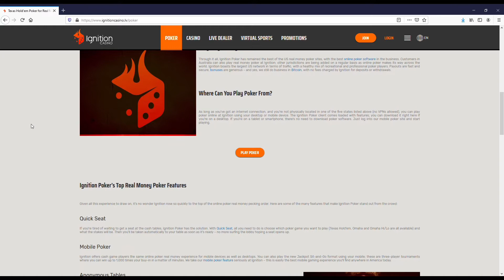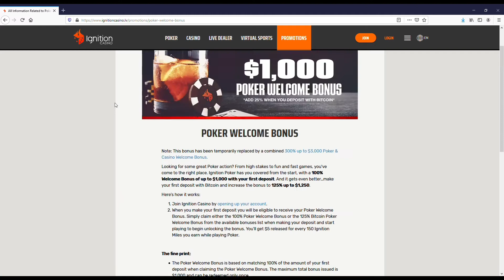Best Australian Poker Sites 2025 - Ignition Poker Review ♠♠♠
Slot Community

👉Play RESPONSIBLY